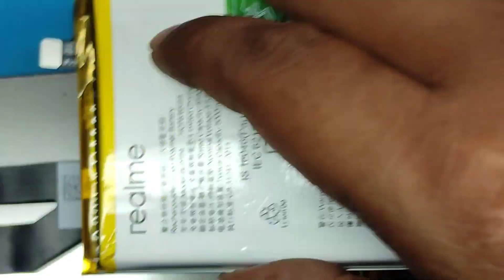realme c20 lcd light solution||realme c20 display light solution||realme rmx3061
realme c20 lcd light solution

realme c20 display light solution

realme rmx3061 display light solution

Pcb cleaner ipa & oca glue cleaner

Repairing mat

Pcb holder

Lcd ,combo fitting glue

R-tek (Device) 830L 3 Digit, 600 AC/DC Voltage Digital Multimeter with Back Support and Back Blue Light

Auro Plus 900 3 in 1 SMD Rework Station with battery booster and 15W micro iron

full short mobile repair